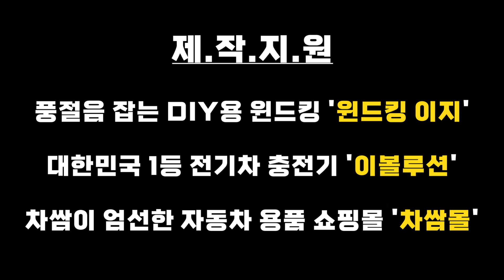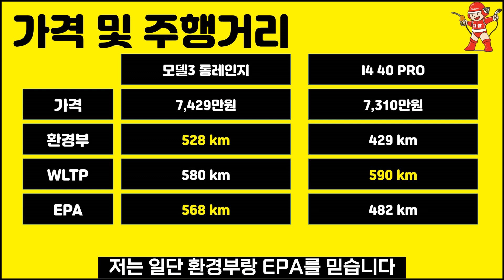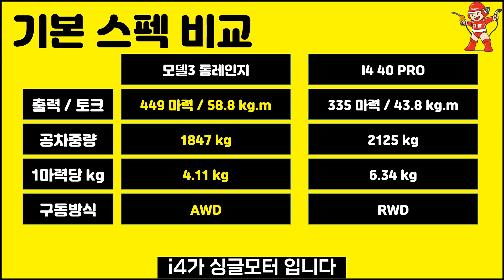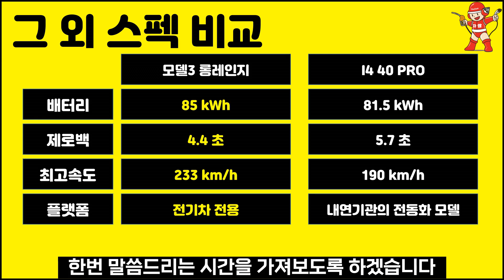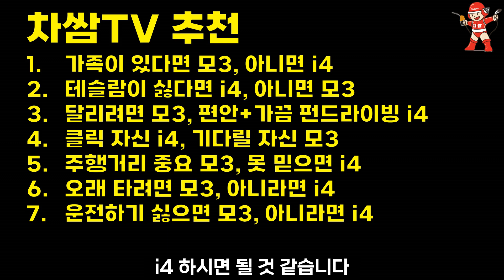비슷한 가격의 i4 VS 모델3, 둘 다 타보고 끝장비교 합니다.